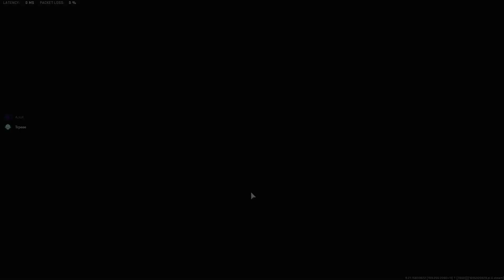Warzone 2 / Quick edit